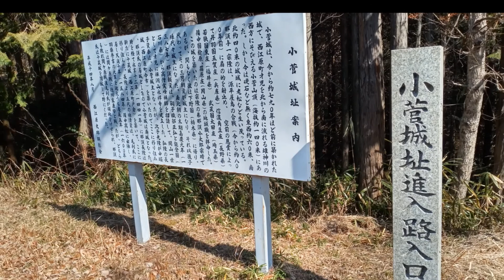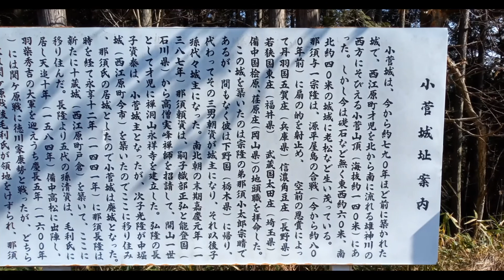那須与一と西荏原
生まれは栃木県大田原市。　死没は#京都府即成院ですが、源平合戦の活躍により、頼朝から恩賞として与えられたのが
そこは#那須与一　一族ゆかりの地である。